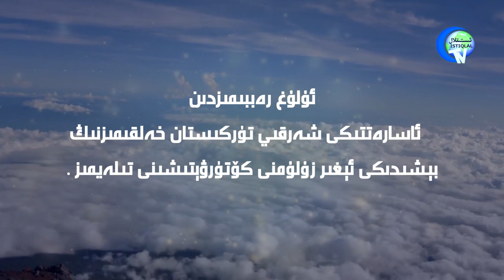شەرقىي تۈركىستان ئاخبارات ۋە مېدىيا جەمئىيىتى قۇربان ھېيتىڭلارنى قىزغىن تەبرىكلەيدۇ!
Sherqiy türkistan axbarat we médiya jemiyiti qurban héytinglarni qizghin tebrikleydu!

شەرقىي تۈركىستان ئاخبارات ۋە مېدىيا جەمئىيىتى (ئىستىقلال تېلېۋىزىيىسى) بارلىق شەرقىي تۈركىستانلىقلارنىڭ قۇربان ھېيتىنى قىزغىن تەبرىكلەيدۇ!
Sherqiy türkistan axbarat we médiya jemiyiti (Istiqlal téléwiziyisi) barliq sherqiy türkistanliqlarning qurban héytini qizghin tebrikleydu!